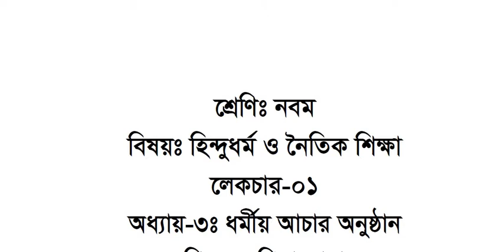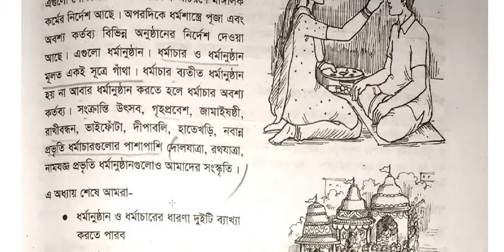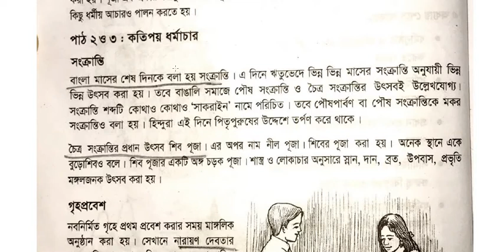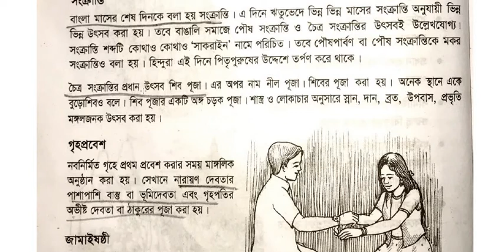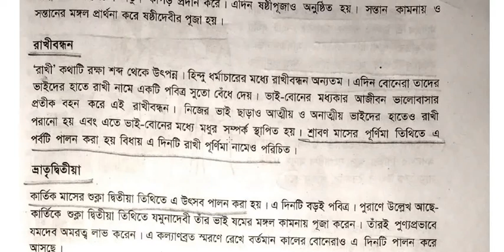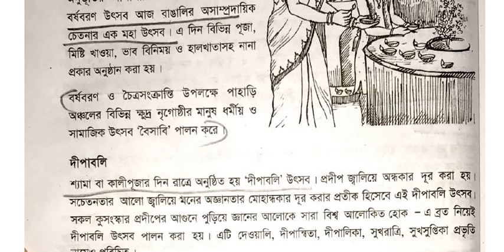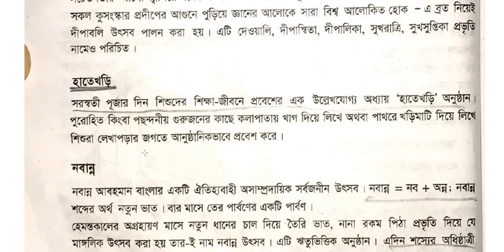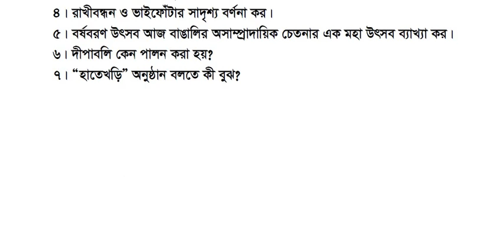Class 9, Hindu Religion (Lecture 1), Chapter 3, Piya Saha